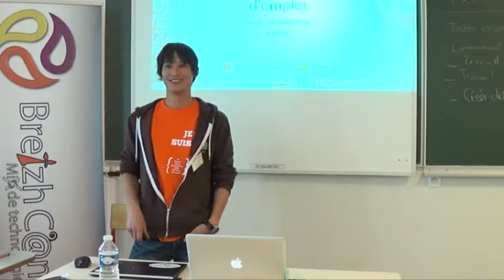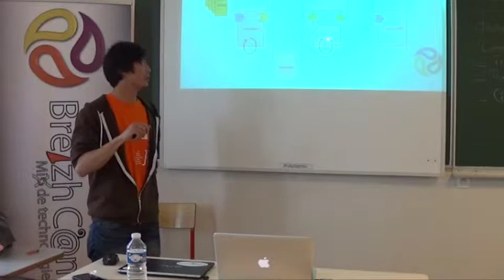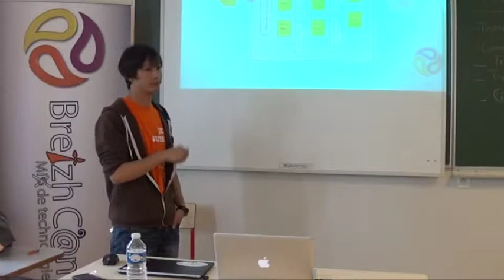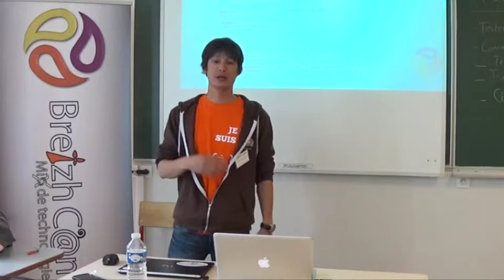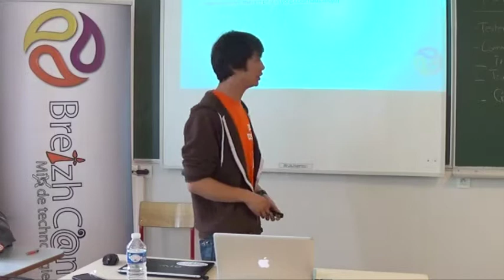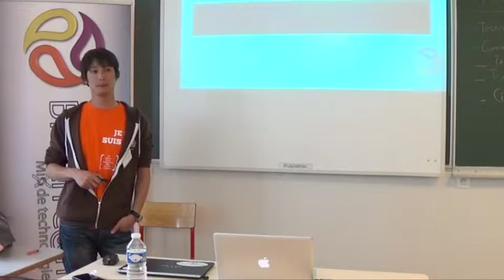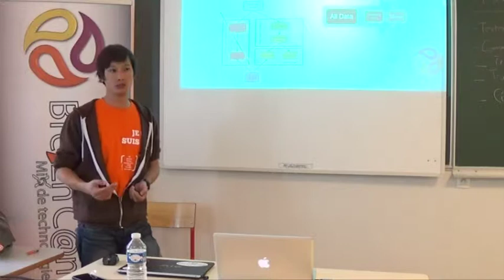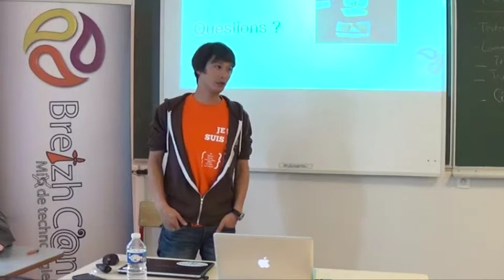De 20 000 à 4 millions d'utilisateurs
Passer de 20 000 utilisateurs à 4 millions : c'est le challenge qui était demandé.

Pour ce faire, il a été nécessaire de revoir certaines parties du SI afin de pouvoir stocker en masse les données des utilisateurs mais également afin d'être capable de les traiter.

Ce retour d'expérience montrera comment, avec une approche et des technologies simples, il a été possible de revoir la façon de faire et comment il a été proposé de traiter le sujet.

Il montrera également les pistes qui ont été étudiées et les solutions qui ont été retenues.

Les différents points qui seront abordés seront : Cassandra, REST, Netty, Spring Integration, Jolokia, Metrics saupoudré d'un peu de "Big Data".